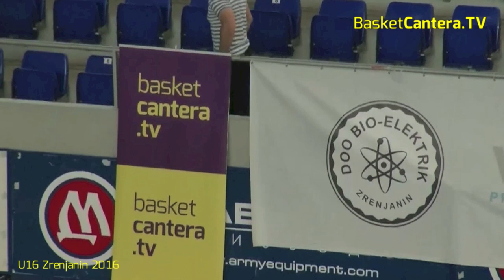U16 "PETROVGRAD vs. PARTIZAN".- Basketball Cup ZRENJANIN 2016. (BasketCantera.TV)